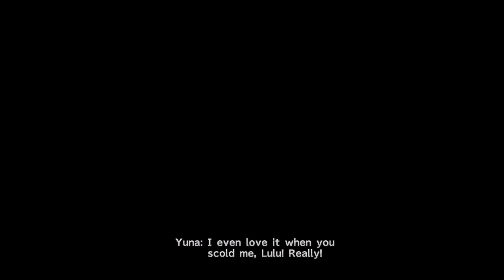Final Fantasy X #39 - Destino Cruel